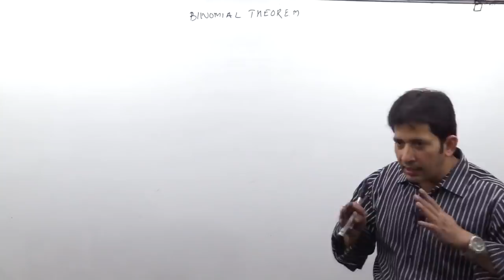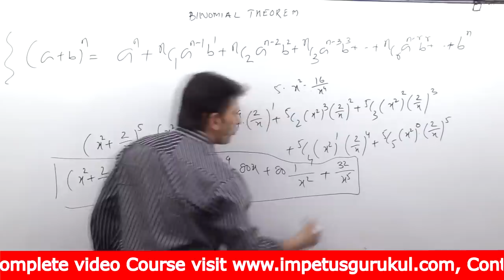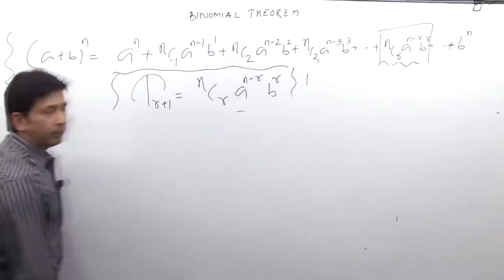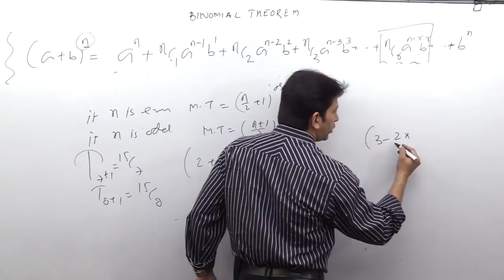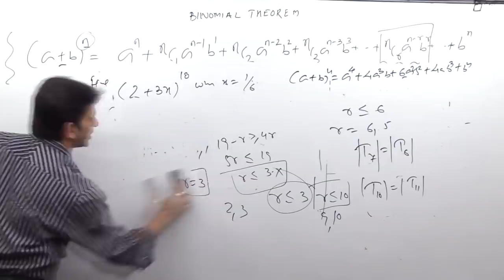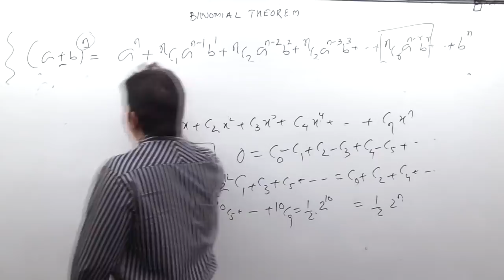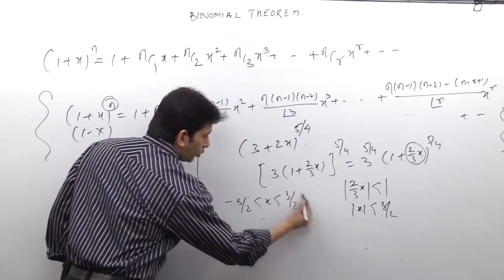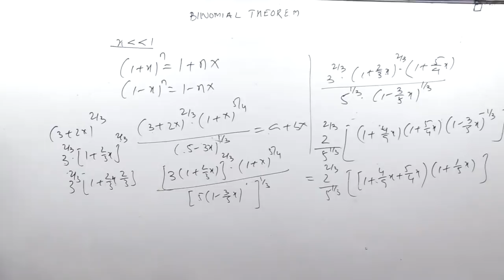Binomial Theorem Quick Revision class -live